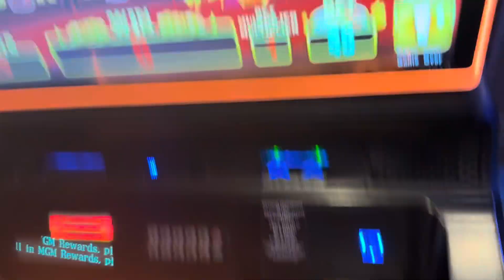I just wanna win